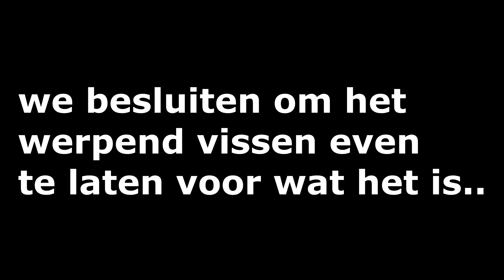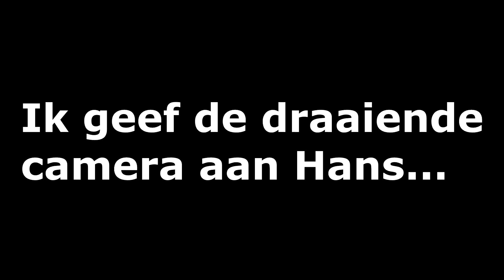SUPER DIKKE SNOEKBAARZEN IN ONDIEP WATER!! - VLOG # 27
Welkom bij weer een gloednieuwe vlog! Deze week ben ik op pad gegaan met Hans Ruigrok om een dagje achter de grote snoekbaarzen aan te gaan. Deze vlog zit vol goede vistips en dikke vangsten! Veel kijkplezier :)

Iedere zondag om 19:00 een nieuwe vlog online!